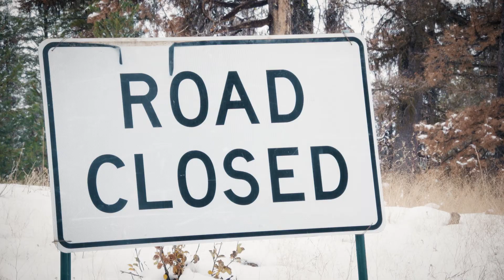Idaho Winter is Coming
Scenic shots of the beautiful Idaho mountains and landscape.